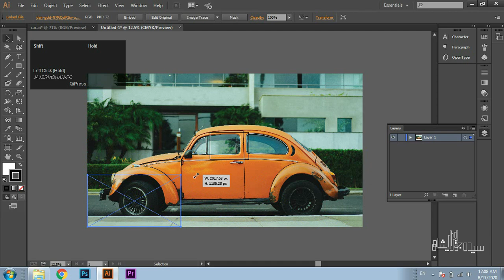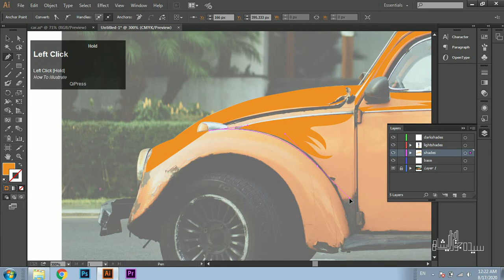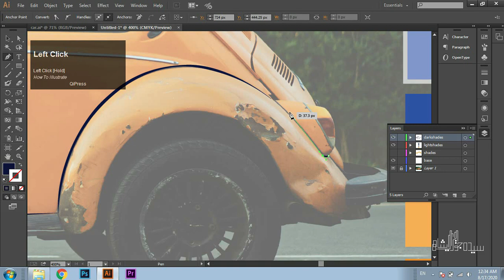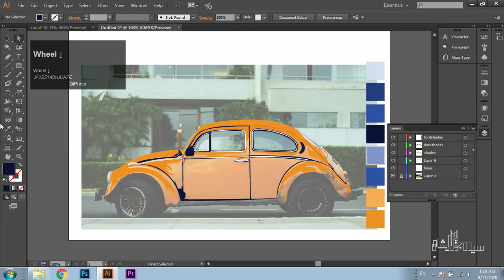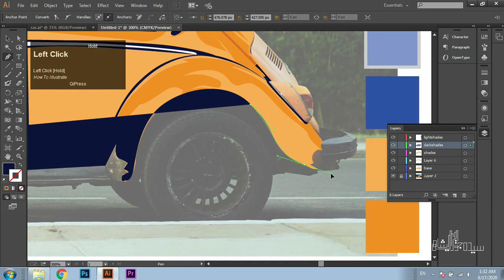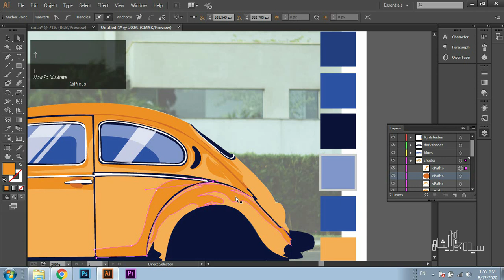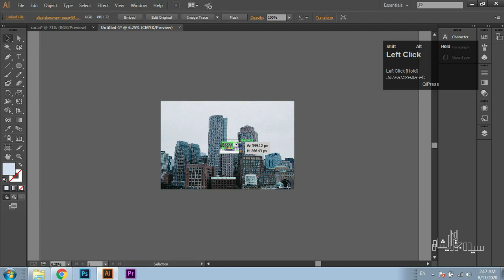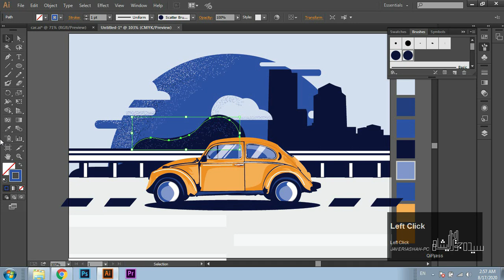Flat Car Illustration In Adobe Illustrator Without Sketch | Syeda's Graphics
In this tutorial we will learn how we can design a flat character without sketch in adobe illustrator cc.